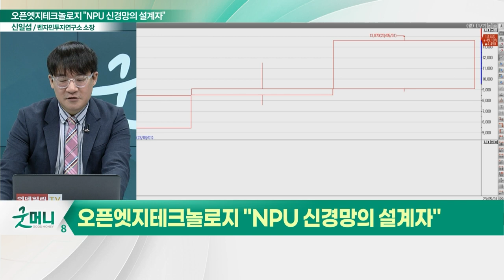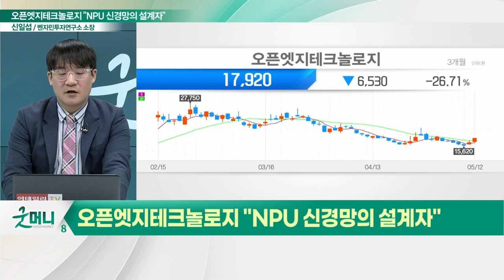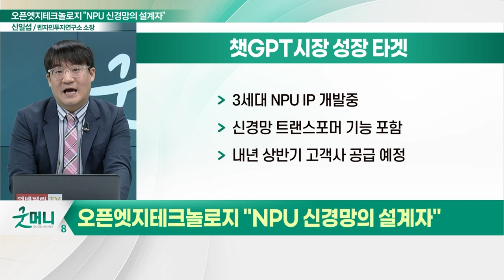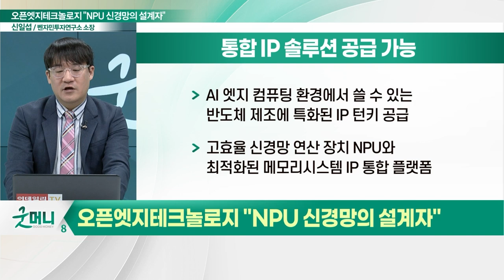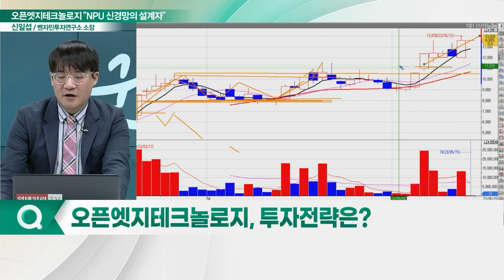오픈엣지테크놀로지(394280), 매출 급증 기대... "NPU 신경망의 설계자"_신소장의 시그널 (20230515)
오픈엣지테크놀로지(394280) "NPU 신경망의 설계자"
- 자율주행차량용 반도체 IP 공급 확대
- 챗GPT 시대 맞춰 3세대 NPU 개발 중
- 통합 IP 솔루션 공급 가능